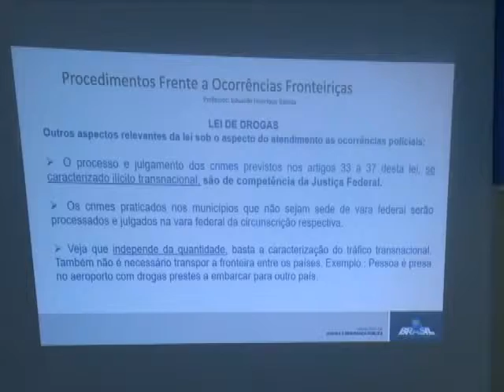Agentes de segurança ganham capacitação